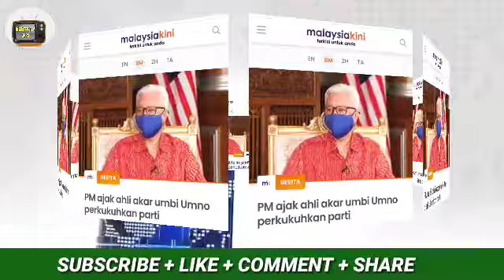MUKTAMAD DARI ISMAIL SABRI !!! BERSEDIALAH UMNO !!!